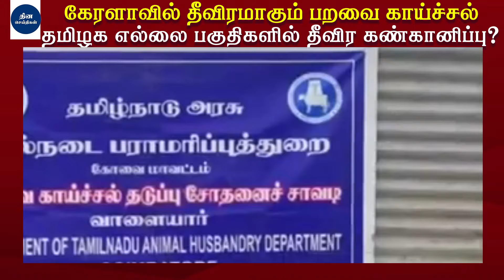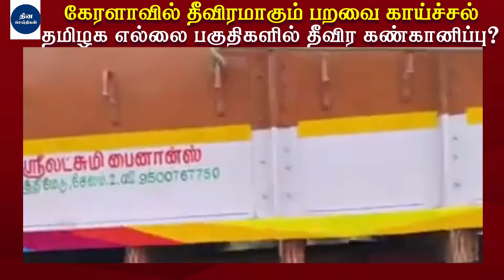🔴Tamil News | பறவை காய்ச்சல் கேரளா எல்லைகளில் கண்காணிப்பு தீவிரம் | Breaking News | Bird Flu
h5n1
h5n1 news today in hindi
h5n1 virus
h5n1 news today
h5n1 in milk
h5 shippinghero
h5 goshare
h5n1 virus symptoms
h5n7y6
h5n1 in india
h5 goshare 001
h5 domino community
h5
h510 motherboard